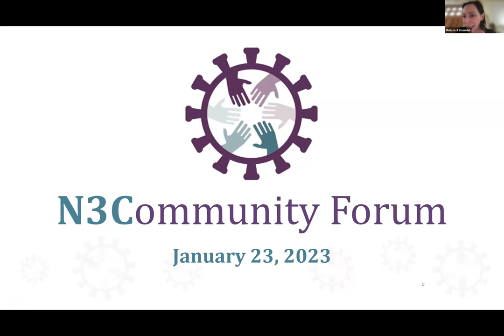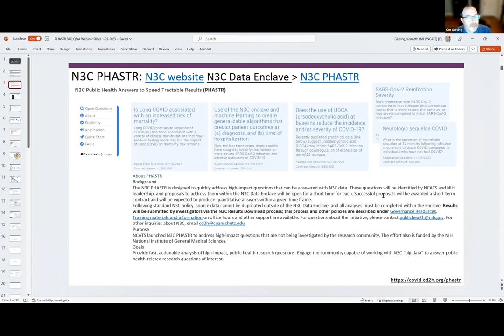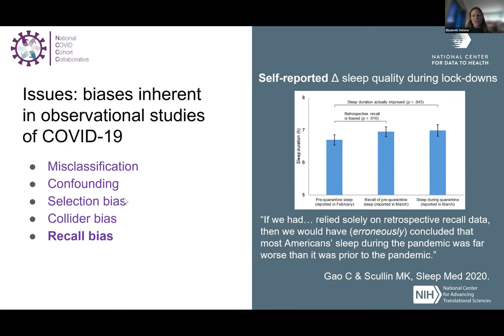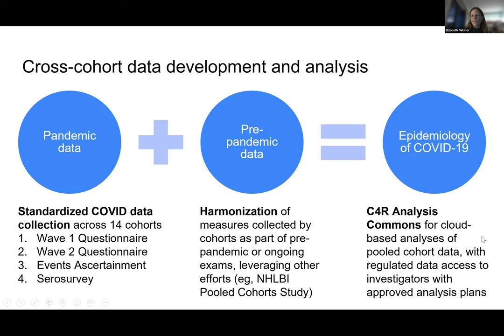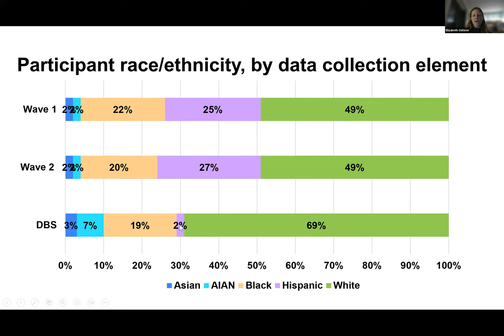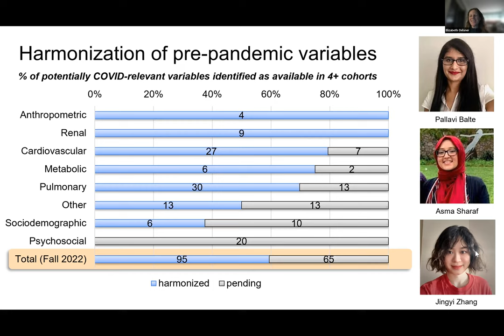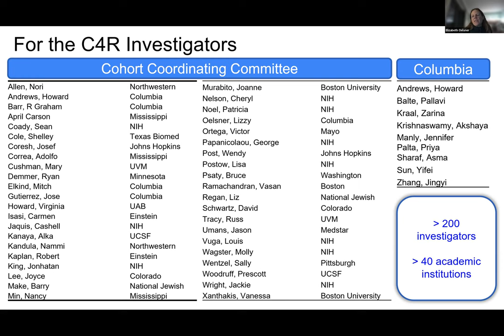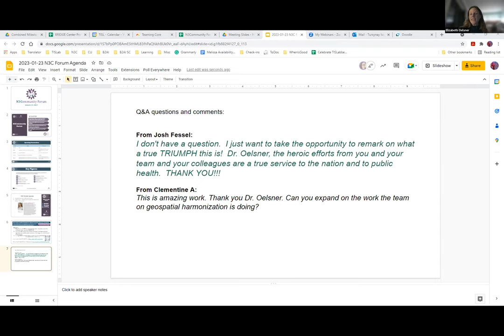N3C Forum: 01.23.23: C4R Project - Collaborative Cohort of Cohorts for Covid-19 Research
Dr. Elizabeth Oelsner presented on C4R Project - Collaborative Cohort of Cohorts for Covid-19 Research.